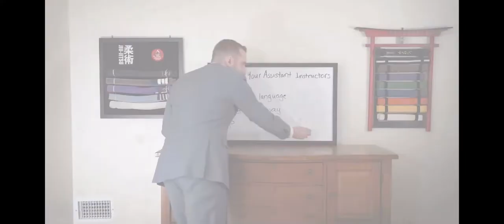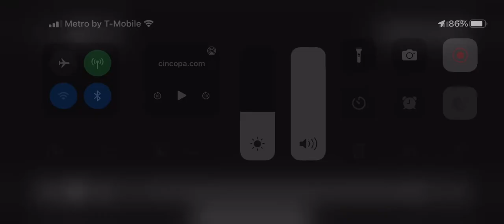How To Teach Martial Arts Instructional is live on Bjjfanatics.com (Link Below)